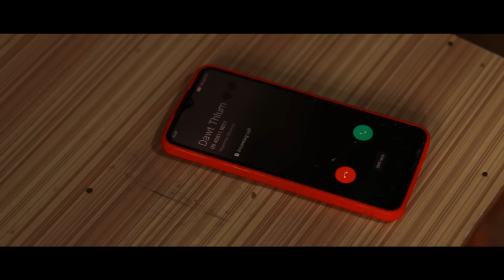Ka Dawt Tap Ti Hlah || William T.L Thang(CDF Vaalpa)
Hi ka hla hi nawl ngeitu hal hma sat lo in ka dang page, channel le acc hna lak in post le chiah lo ding in le share te tu in bawm dingin zaangfah kan nawl hna! Dawtu, thazaang pe tu vial te cungah kaa lawm tuk!